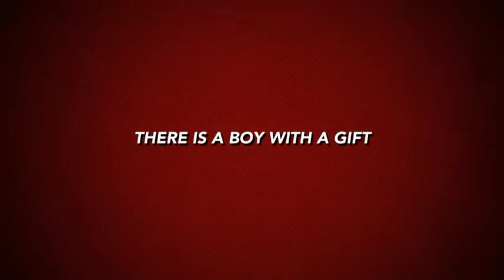Buck Pride(Brandon Powell Trailer)